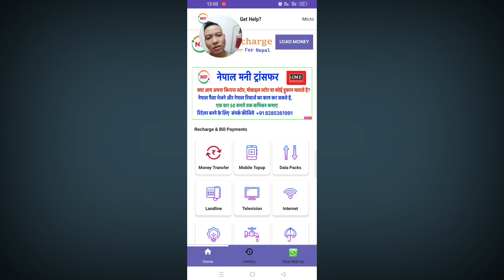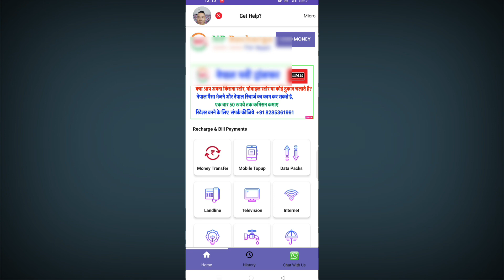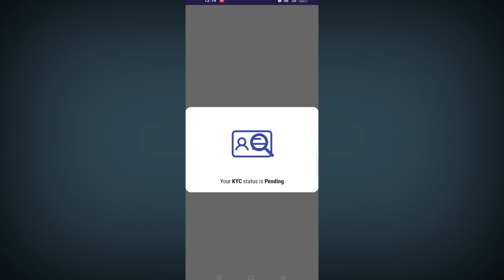India to nepal recharge | KYC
इंडिया to Nepal Money Transfer App